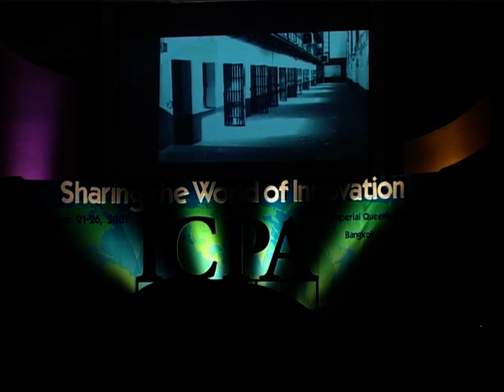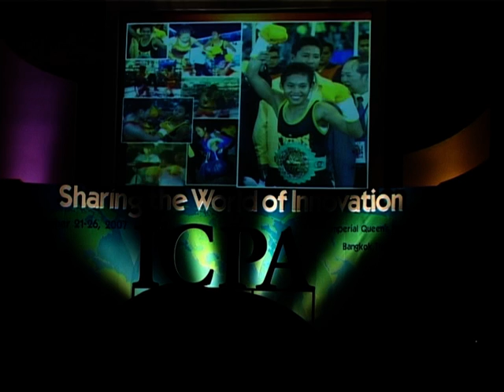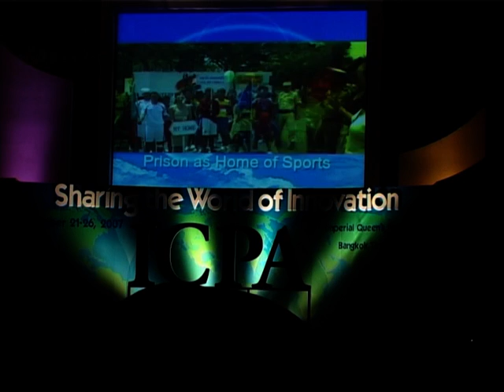ICPA - Bangkok Opening Ceremony 2007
Opening Ceremony of the ICPA 2007 Conference in Bangkok